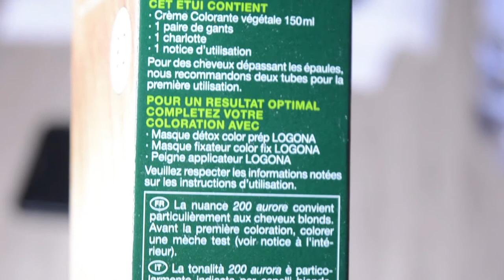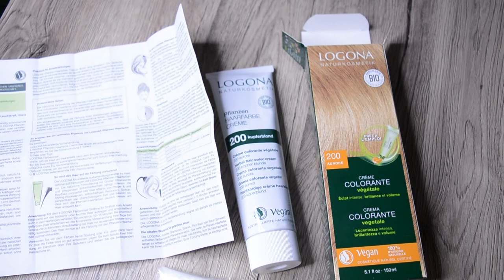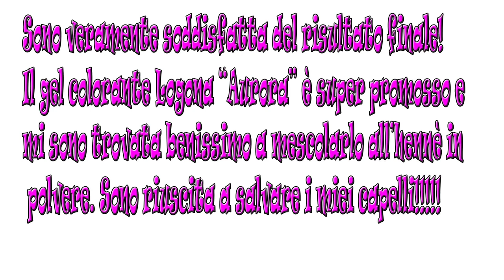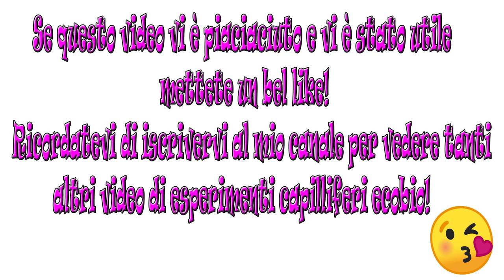Provo a resuscitare i miei capelli MORTI! (Mix di hennè in polvere con hennè in gel Logona)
Ciao Gente!
Siamo arrivato alla resa dei conti con i miei capelli.

Lo so, fanno schifo. La quarantena mi ha distrutto la chioma.
Stress, tensione, ansia, insonnia e poco cibo mi hanno rovinato la chioma.
Ero decisa a tagliare tutto poi ho avuto l'idea di provare a vedere se riuscivo a resuscitare i miei capelli ormai morti.
I problemi erano diversi. Tantissimi nuovi capelli bianchi, fibra capillare danneggiata e consistenza lanugginosa.

Volevo un trattamento d'urto e ho deciso di fare un esperimento : mescolare l'hennè in polvere con la formula in gel e vedere cosa usciva fuori.

Ho usato un hennè in polvere di qualità ossia quello Radico Organic preso da EccoVerde

Ho aggiunto un po' di hennè de Shiraz "Rosso Tramonto" preso all'Esselunga

Infine ho mescolato del gel colorante Logona nella colorazione "Aurora"

Volevo ottenere un colore biondo ramato non troppo scuro per iniziare e vedere se i miei poveri capelli sarebbero rinati.